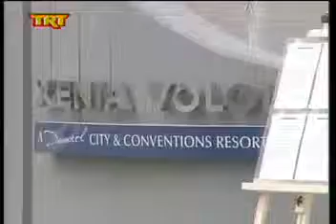Μείωση μισθώματος ΞΕΝΙΑ κατά 60% διεκδικεί ο εκμισθωτής